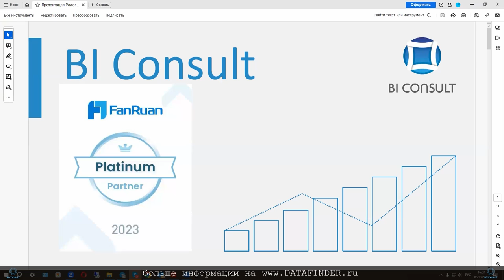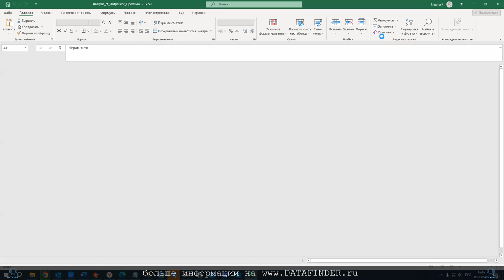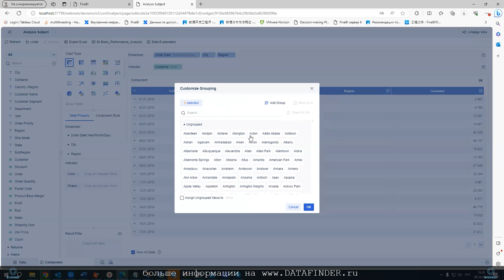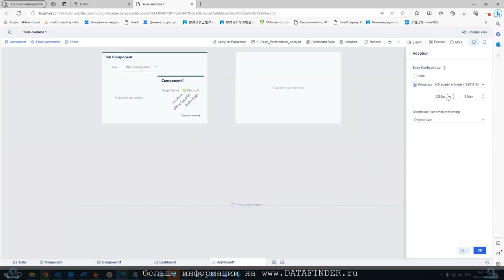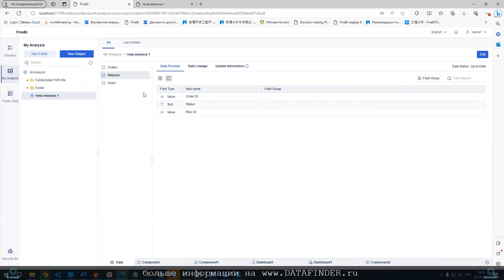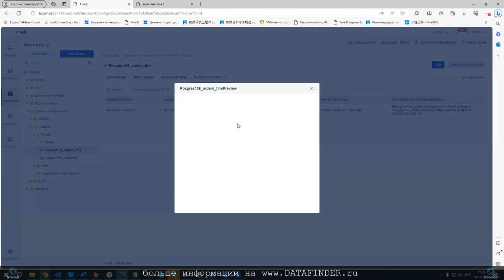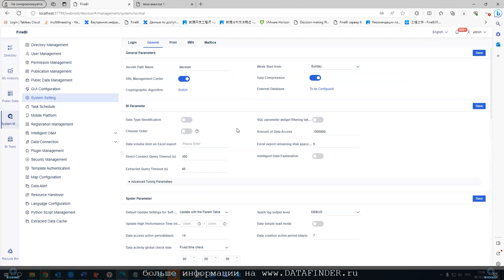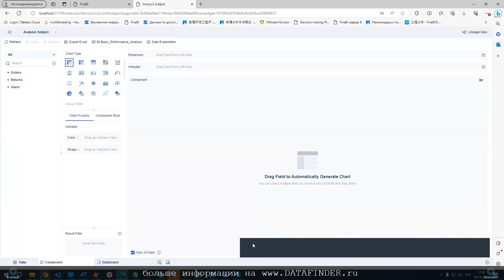Курс FineBI 6 (занятие 1) Основы работы в FineBI 6, Знакомство с Fine BI v6, интерфейс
Курс FineBI 6 (занятие 1) Основы работы в FineBI 6, Знакомство с Fine BI v6, интерфейс, основные термины и понятия

data аналитик,
data аналитика,
big data аналитика,
аналитик big data,
data science аналитика,
аналитик data science,
аналитик данных big data,
аналитика big data аналитик данных,
data scientist аналитика,
аналитики data scientist,
data аналитик обучение,
data аналитик курсы,
курсы data аналитика,
аналитик данных data scientist,
data аналитик вакансии,
data аналитика вакансии,
аналитик big data обучение,
аналитика big data обучение,
data science аналитик данных,
data аналитик работа,
профессия data аналитик,
курс big data аналитик,
курсы аналитика big data,
аналитик больших данных big data,
аналитика больших данных big data,
аналитик данных data analyst,
data driven аналитика,
data аналитик стать,
data аналитик с нуля,
data аналитик зарплата,
data аналитик и аналитик данных разница,
аналитика данных и data science,
аналитик big data вакансии,
аналитик big data профессия,
аналитика big data вакансии,
data scientist от аналитика данных,
аналитик big data обучение с нуля,
data аналитик где учиться,
data аналитик на python,
data аналитика на python,
аналитик big data где учиться,
data аналитик что делает,
pi data аналитика,
data scientist и data аналитик разница,
data аналитика на python вакансии,
аналитик big data зарплата,
зарплата аналитика big data,
data insight аналитика,
data scientist product manager аналитик маркетолог дизайнер,
data scientist и аналитик данных разница